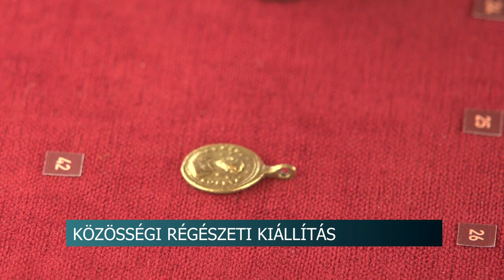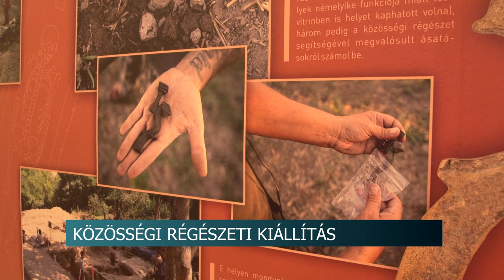Közösségi Régészeti Kiállítás nyílt Szekszárdon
Elengedhetetlen a civilek segítsége a régészeti kutatások során. – mondta Ódor János, a Wosinsky Mór Megyei Múzeum igazgatója új kiállításuk megnyitóján. 850 db, a közösség és az etikus fémkeresősök közreműködésével feltárt tárgyi leletet mutatnak be, most megnyílt tematikus tárlatukban.